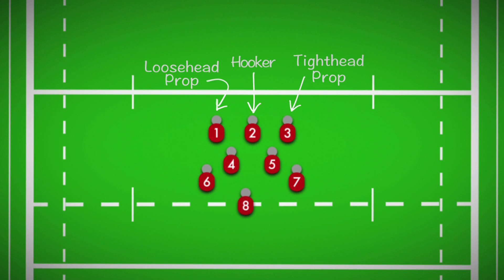How To Scrum with Argentina | Gillette World Sport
Argentina thrilled in the Rugby World Cup 2015, playing exciting rugby and coming away from the tournament with a whole legion of new fans. Gillette World Sport caught up with the team prior to the World Cup to learn about the precise scrum technique that has helped them dominate the forward game.